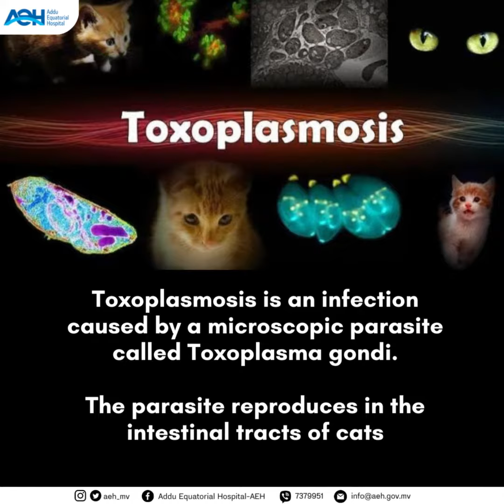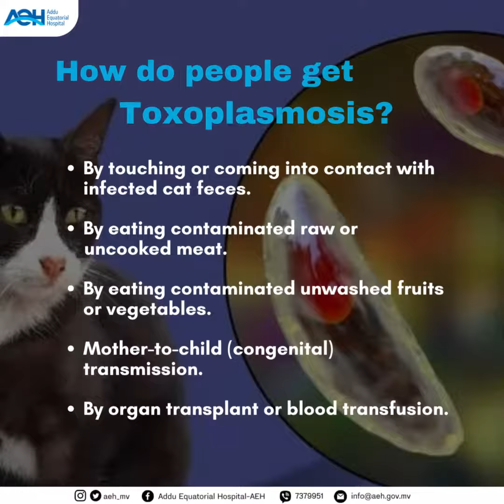Toxoplasmosis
Worldwide, it’s estimated that up to 1 in 3 people are infected with (Toxoplasma gondii), the parasite that causes toxoplasmosis. Most people who are infected don’t have any symptoms.

You typically get toxoplasmosis from ingesting something contaminated with the parasite toxoplasma gondii.

Toxoplasma gondii reproduces in a cat’s intestines and ends up in their poop. Cat poop can contaminate soil, water, plant material and the food we eat.

The symptoms of severe toxoplasmosis include blurred vision, confusion and loss of coordination. These need immediate medical care, particularly if you have a weakened immune system.